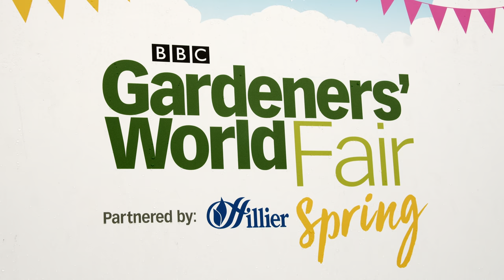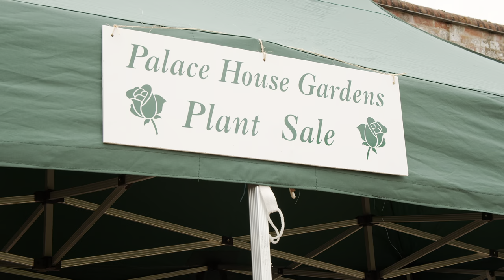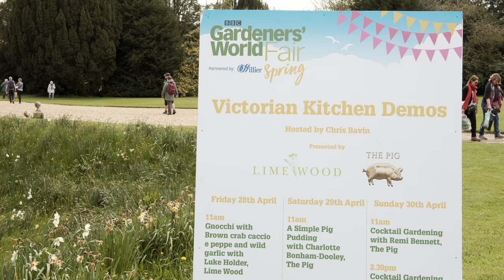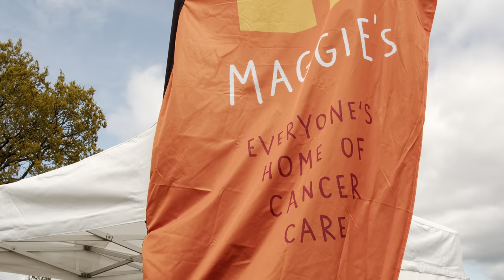BBC GARDENERS' WORLD SPRING FAIR | HIGHLIGHTS | 28 - 30 APRIL 2023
Check out the highlights from BBC Gardeners' World Spring Fair which took place at Beaulieu from 28 - 30 April 2023.